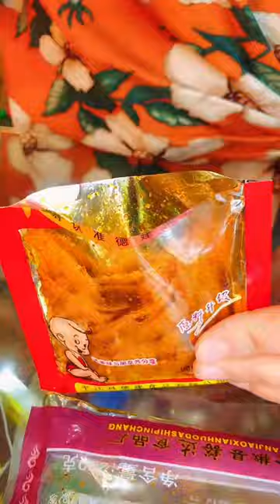還記得小時候吃過的零食嗎？ 快來看老闆娘吃的爆辣辣條！ 是不是看的你直流口水！懷舊零食